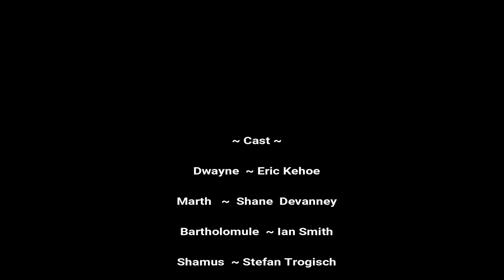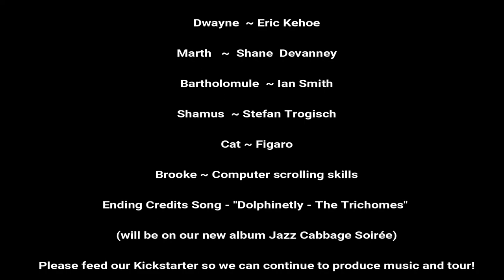"Trichomes World" Kickstarter Video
Help fund our Sophomore album "Jazz Cabbage Soirée" by backing our project on Kickstarter

Almost any amount given will get you a totally awesome reward.
Right on Dwayne. Right on Marth.